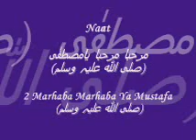2 Marhaba Marhaba Ya Mustafa (Mah-e-Milad)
Cd name Mah e Milad
Naat Marhaba Marhaba Ya Mustafa (صلی اللہ علیہ وسلم)